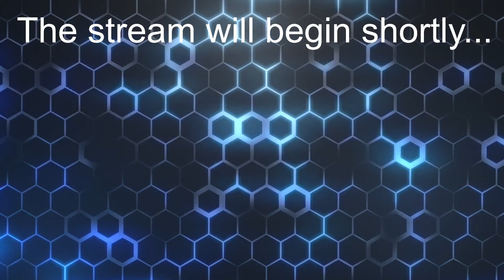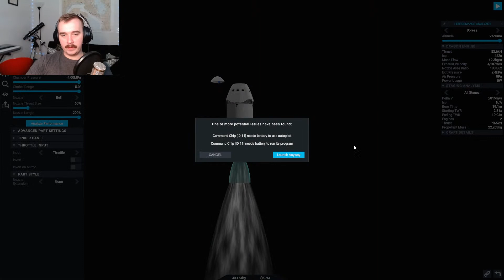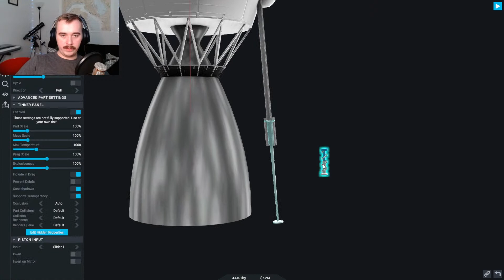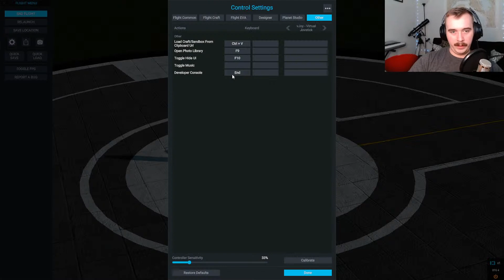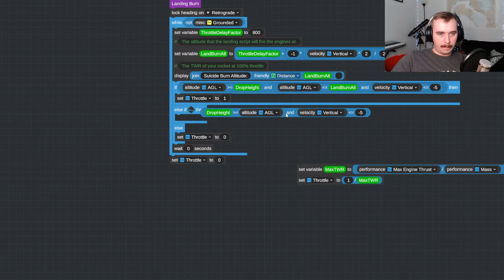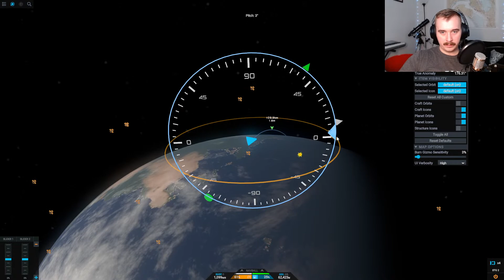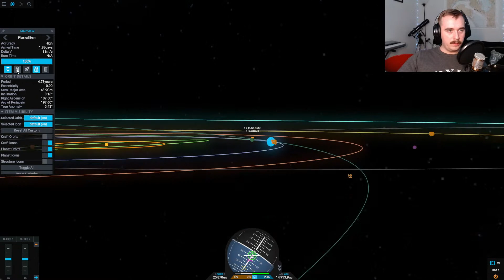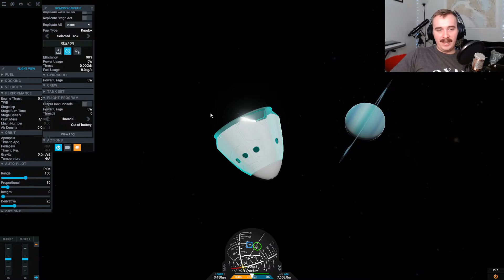Going where no man has gone before in SimpleRockets 2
We are going to send our Droods to the outermost edge of the Juno system, to set foot on planets that no Drood has before!